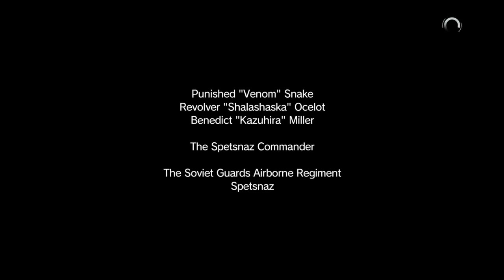MGSV:TPP lvl 3 in MGSV:TPP mission 3 "A hero's way" in 32.936 seconds (ex-WR)